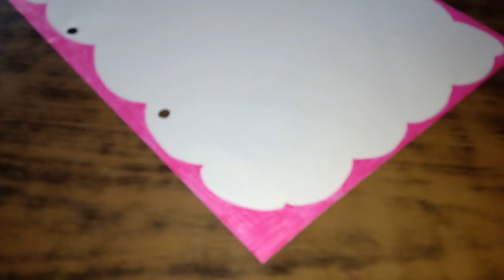Free Hand Paper Decoration | Frame Style Border Decoration | Pamphlets Decoration Idea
This is idea of file designing and decoration. It is a free hand paper decoration. Frame style border decoration, File Front Page Decoration Work Idea.
This is How to decorate paper and Decoration idea for files, charts & cards for project works and other decoration works.
Project Decoration Idea, Design For File Decorations for all students file. In this video you learn how to draw a simple & attractive design on paper, charts, files, project work, boards,bulletin board and pamphlets . It is very easy but attractive design for the file making for students.
From this video you can learn how to decorate your project files. Front page decoration . Quick & easy decoration for file.
By A to Z Discovery.